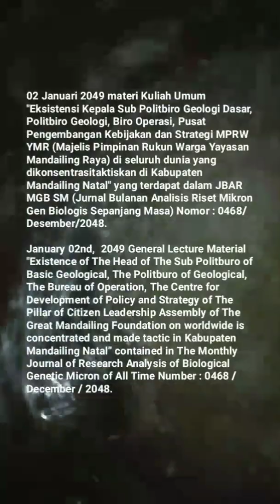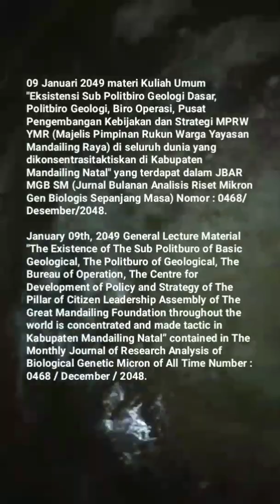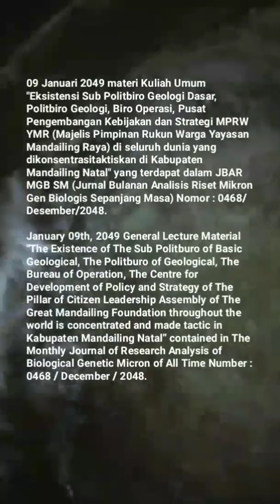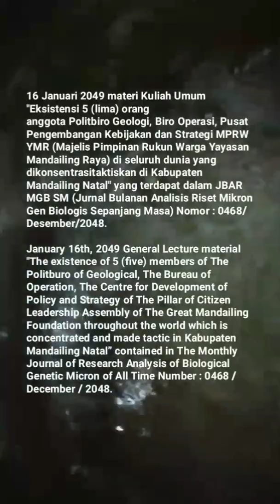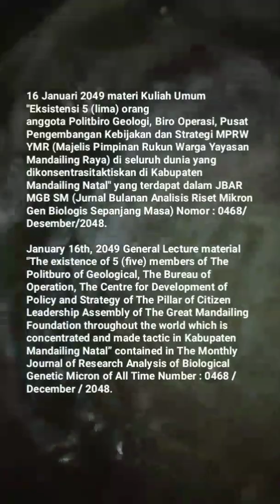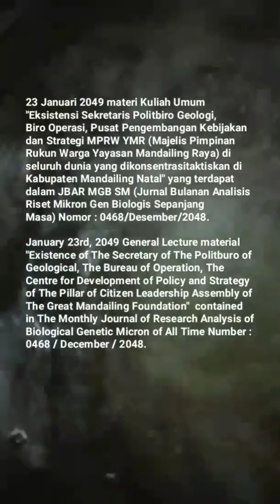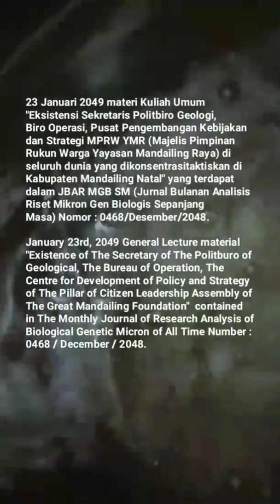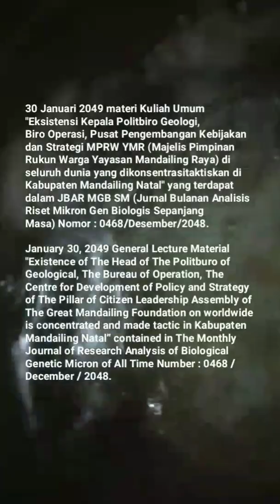🎓UM (Universitas Mandailing) Menuju Berdiri, 🎓Materi Kuliah Umum Sabtu (KUM S3 MET) JANUARI 2049🎓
KISI – KISI MATERI KUM S3 MET (KULIAH UMUM SABTU SORE SEPANJANG MASA ELECTRONIC TELECONFERENCE) JANUARI TAHUN 2049 MASEHI
MISSION OF MATERIALS OF THE PUBLIC LECTURE OF AFTERNOON SATURDAY OF ALL TIME WITH ELECTRONIC TELECONFERENCE OF MONTH JANUARY OF YEAR 2049 AD (ANNO DOMINI)

02 Januari 2049 materi Kuliah Umum "Eksistensi Kepala Sub Politbiro Geologi Dasar, Politbiro Geologi, Biro Operasi, Pusat Pengembangan Kebijakan dan Strategi MPRW YMR (Majelis Pimpinan Rukun Warga Yayasan Mandailing Raya) di seluruh dunia yang dikonsentrasitaktiskan di Kabupaten Mandailing Natal" yang terdapat dalam JBAR MGB SM (Jurnal Bulanan Analisis Riset Mikron Gen Biologis Sepanjang Masa) Nomor : 0468/Desember/2048.
January 02nd,  2049 General Lecture Material "Existence of The Head of The Sub Politburo of Basic Geological, The Politburo of Geological, The Bureau of Operation, The Centre for Development of Policy and Strategy of The Pillar of Citizen Leadership Assembly of The Great Mandailing Foundation on worldwide is concentrated and made tactic in Kabupaten Mandailing Natal” contained in The Monthly Journal of Research Analysis of Biological Genetic Micron of All Time Number : 0468 / December / 2048.

09 Januari 2049 materi Kuliah Umum "Eksistensi Sub Politbiro Geologi Dasar, Politbiro Geologi, Biro Operasi, Pusat Pengembangan Kebijakan dan Strategi MPRW YMR (Majelis Pimpinan Rukun Warga Yayasan Mandailing Raya) di seluruh dunia yang dikonsentrasitaktiskan di Kabupaten Mandailing Natal" yang terdapat dalam JBAR MGB SM (Jurnal Bulanan Analisis Riset Mikron Gen Biologis Sepanjang Masa) Nomor : 0468/Desember/2048.
January 09th, 2049 General Lecture Material "The Existence of The Sub Politburo of Basic Geological, The Politburo of Geological, The Bureau of Operation, The Centre for Development of Policy and Strategy of The Pillar of Citizen Leadership Assembly of The Great Mandailing Foundation throughout the world is concentrated and made tactic in Kabupaten Mandailing Natal” contained in ​​The Monthly Journal of Research Analysis of Biological Genetic Micron of All Time Number : 0468 / December / 2048.

16 Januari 2049 materi Kuliah Umum "Eksistensi 5 (lima) orang anggota Politbiro Geologi, Biro Operasi, Pusat Pengembangan Kebijakan dan Strategi MPRW YMR (Majelis Pimpinan Rukun Warga Yayasan Mandailing Raya) di seluruh dunia yang dikonsentrasitaktiskan di Kabupaten Mandailing Natal" yang terdapat dalam JBAR MGB SM (Jurnal Bulanan Analisis Riset Mikron Gen Biologis Sepanjang Masa) Nomor : 0468/Desember/2048.
January 16th, 2049 General Lecture material "The existence of 5 (five) members of The Politburo of Geological, The Bureau of Operation, The Centre for Development of Policy and Strategy of The Pillar of Citizen Leadership Assembly of The Great Mandailing Foundation throughout the world which is concentrated and made tactic in Kabupaten Mandailing Natal” contained in The Monthly Journal of Research Analysis of Biological Genetic Micron of All Time Number : 0468 / December / 2048.

23 Januari 2049 materi Kuliah Umum "Eksistensi Sekretaris Politbiro Geologi, Biro Operasi, Pusat Pengembangan Kebijakan dan Strategi MPRW YMR (Majelis Pimpinan Rukun Warga Yayasan Mandailing Raya) di seluruh dunia yang dikonsentrasitaktiskan di Kabupaten Mandailing Natal" yang terdapat dalam JBAR MGB SM (Jurnal Bulanan Analisis Riset Mikron Gen Biologis Sepanjang Masa) Nomor : 0468/Desember/2048.
January 23rd, 2049 General Lecture material "Existence of The Secretary of The Politburo of Geological, The Bureau of Operation, The Centre for Development of Policy and Strategy of The Pillar of Citizen Leadership Assembly of The Great Mandailing Foundation"  contained in The Monthly Journal of Research Analysis of Biological Genetic Micron of All Time Number : 0468 / December / 2048.

30 Januari 2049 materi Kuliah Umum "Eksistensi Kepala Politbiro Geologi, Biro Operasi, Pusat Pengembangan Kebijakan dan Strategi MPRW YMR (Majelis Pimpinan Rukun Warga Yayasan Mandailing Raya) di seluruh dunia yang dikonsentrasitaktiskan di Kabupaten Mandailing Natal" yang terdapat dalam JBAR MGB SM (Jurnal Bulanan Analisis Riset Mikron Gen Biologis Sepanjang Masa) Nomor : 0468/Desember/2048.